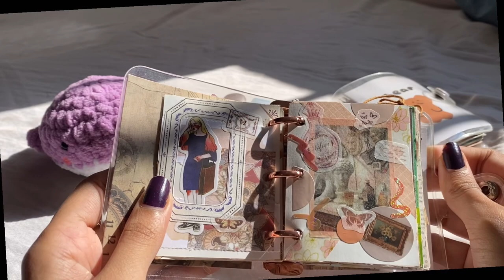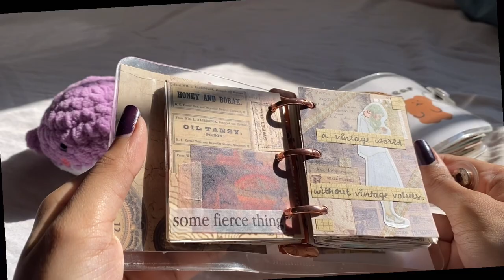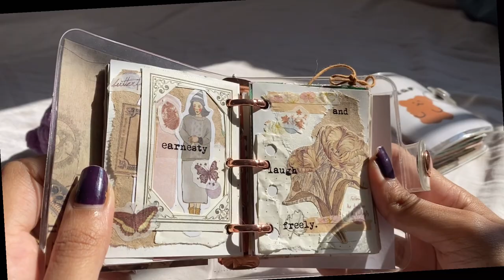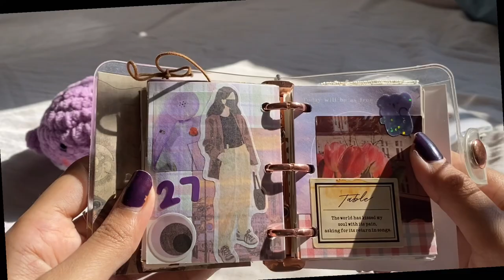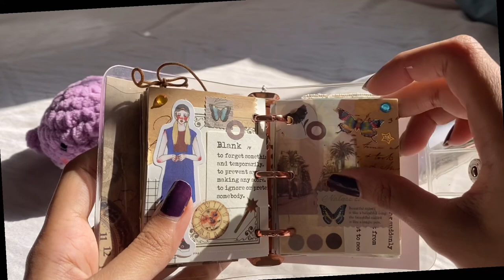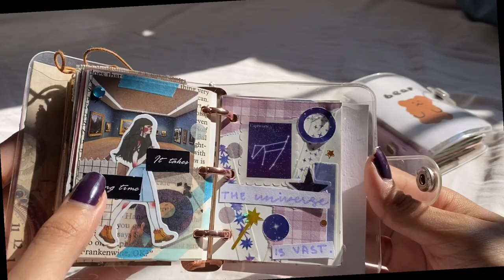Mini 3 Ring Binder Journal Flip-through ☁️✨ #2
Hi everyone!
In this video, I flip-through my second mini ring binder journal!
Supplies-
Mini Journal, Inserts and Keychain- journalsay.com

Also the content might change around soon, but I'll explain more on that in a few days 🤭

@lilacparchment Instagram.com/lilacparchment